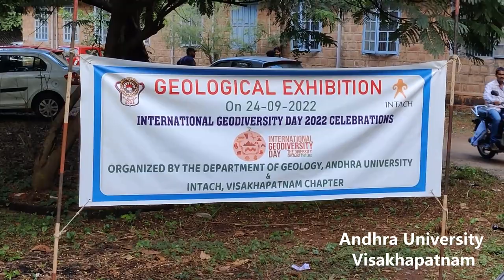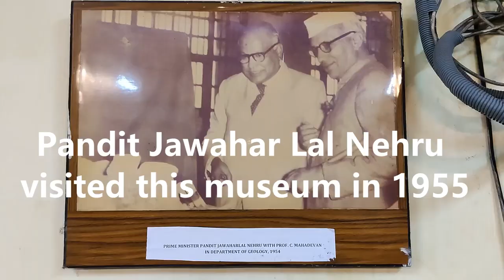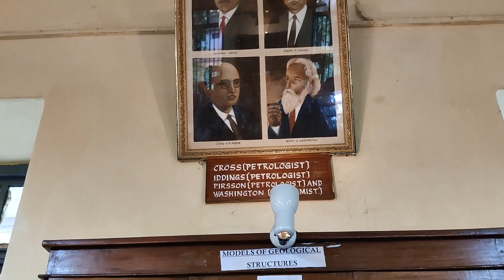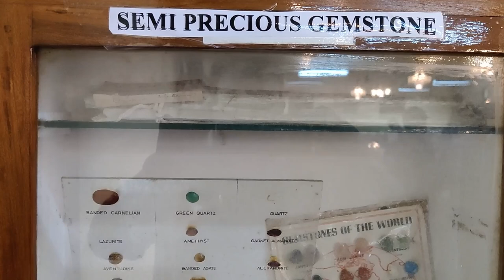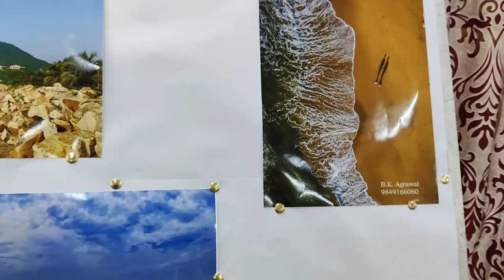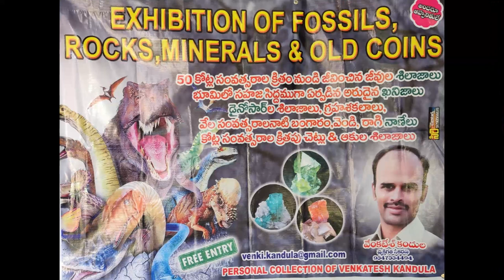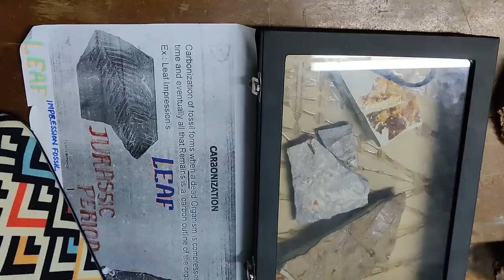Geology Museum - Andhra University, Vizag || International Geodiversity day 2022 | INTACHVizag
UNESCO has declared October 6 as Internationl Geodiversity day and 2022 happens to be the first year of celebrations after the declaration. In this connection, the INTACH Visakhapatnam chapter under the convenorship of Dr. D. Rajasekhar Reddy Garu has planned a series of activities.

The first in line is the Geological exhibition held on 24 September in the Geology department of Andhra University. Evidently, the convenor is the former HOD of the department at Andhra University. With the great support of the department in general and Andhra University in particular and not to mention the support of the INTACH members, the event was a great success.

The exhibition comprised of a visit to the Geology museum which is nearly 7 decades old; a photo exhibition of the geodiversity of Vizag and its surroundings by the ace photographer of the city and the member of INTACH- Mr. B.K. Agarwal and the exhibition of the personal collection of Mr. Kandula Venkatesh. Nearly 2000 school children and the general public visited the museum. Special care is taken to make sure that government school children visit the museum by arranging buses for them.

Personally, it was a great experience for me also as an INTACH member and my special work on that day was to give chocolates to the children:)